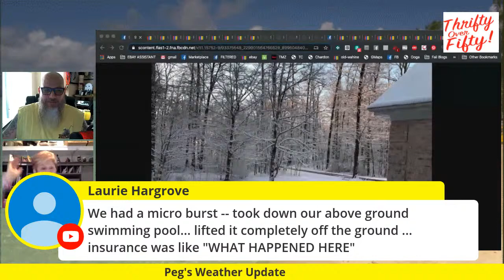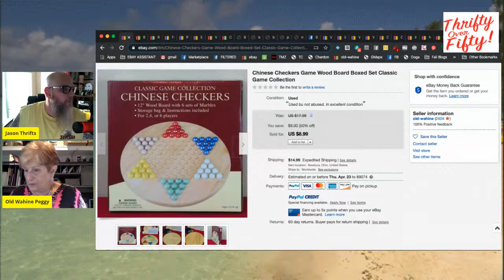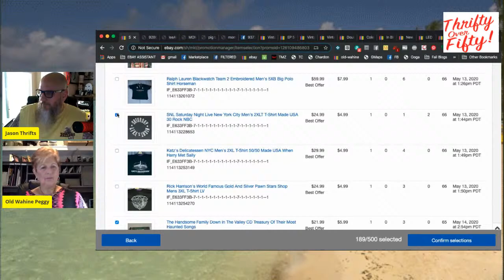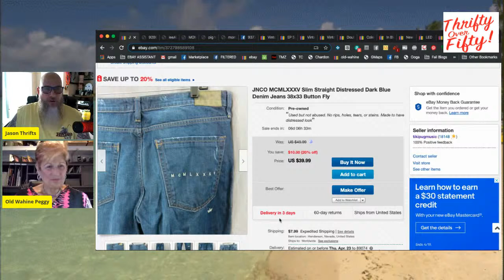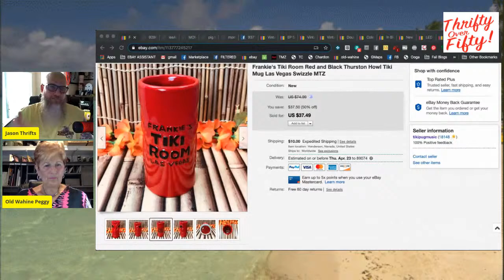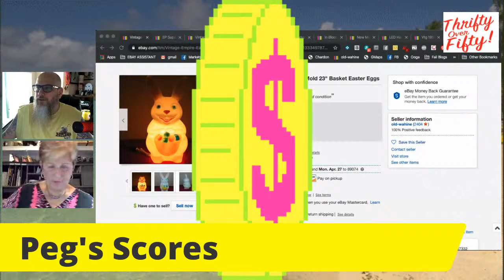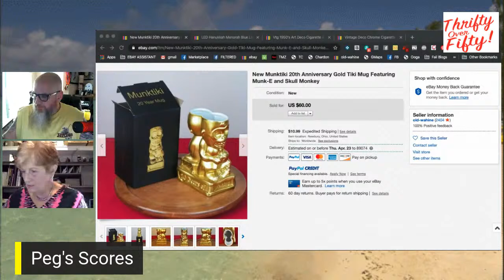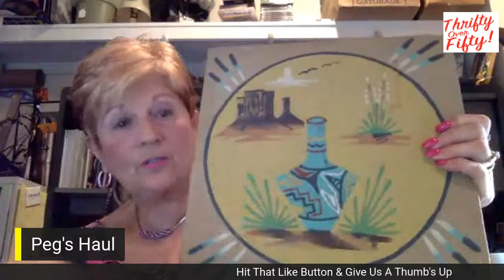Having A 50% Of Sale in Your Ebay Store Selling Past Your Exp Date #108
Look, we all have inventory sitting around in our ebay store for far too long. I am talking 2 years listed, 3 years listed and heck I know some of you have something that's been listed for 10+ years. it is time to get rid of those items. You could just pull them and donate or throw them in your next garage sale, BUT before you do either of those, let's have a sale. You  don't have to have you entire store 50% off, you can be selective and JPeg will show you, plus they each run a 50% off sale this week and will share their results. And as always, Peg will have her scores, haul and both will share embarrassing photos in That's My Momma and Momma's Boy